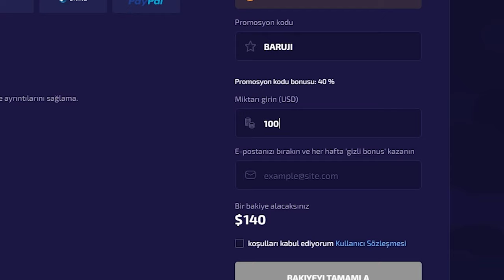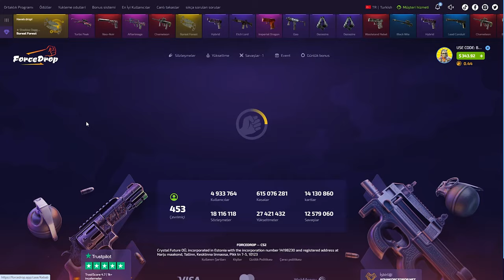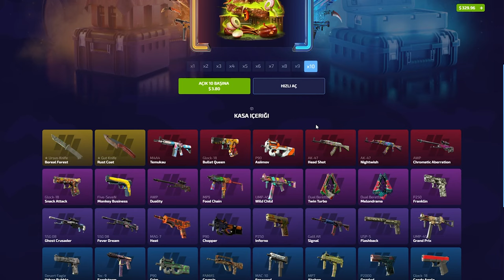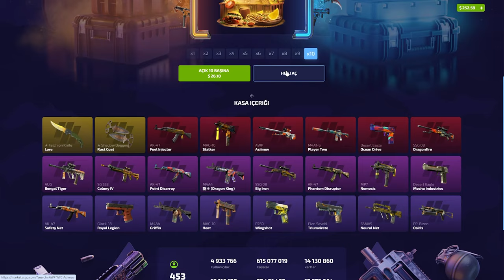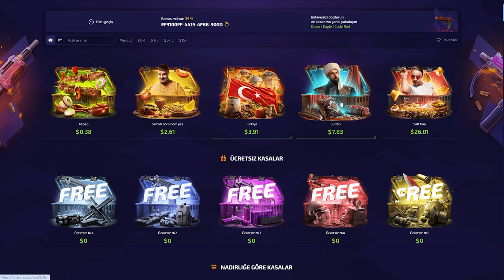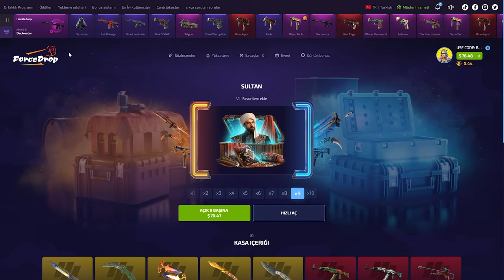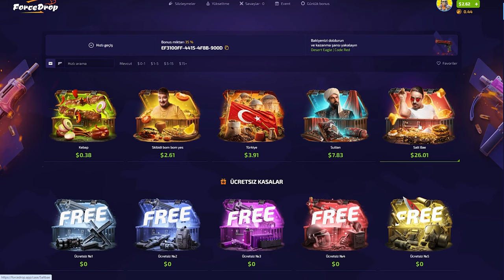DEAGLE BLAZE VURDUK! | FORCEDROP PROMO CODE (%40): BARUJI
forcedrop,
forcedrop промокод,
forcedrop форс дроп,
forcedrop карточки,
forcedrop 2023,
forcedrop открытие кейсов,
forcedrop апгрейд,
forcedrop 2022,
forcedrop проверка,
forcedrop buster,
buster forcedrop,
coffee forcedrop,
forcedrop free case,
forcedrop dreamt,